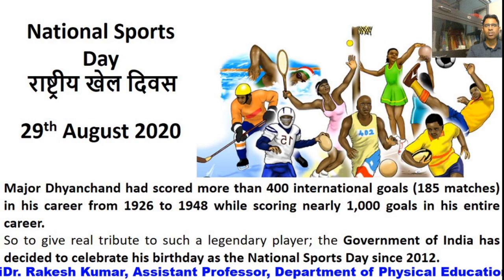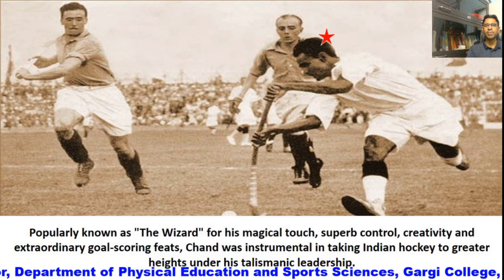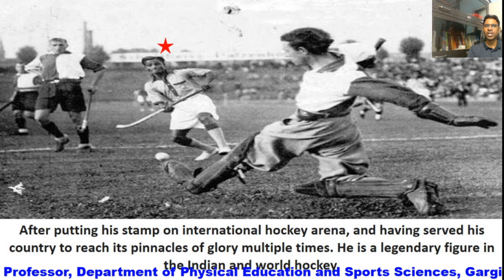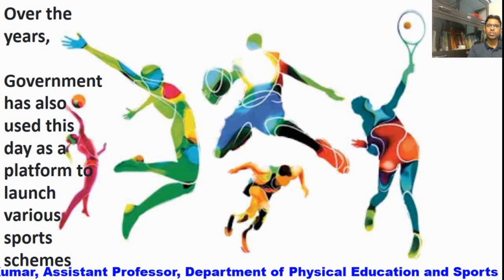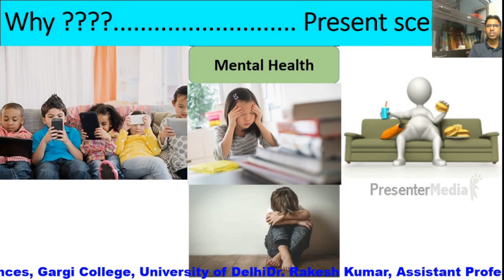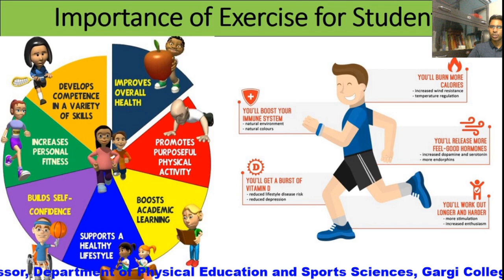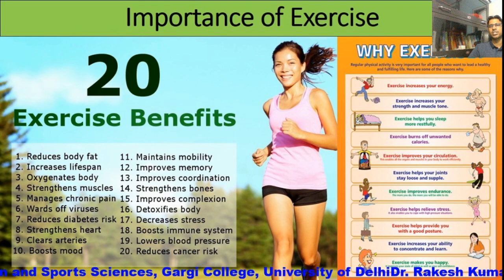Celebration of National Sports Day as a tribute to Major Dhyan Chand Sir on his 115th birthday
This video is develop for all Kendriya Vidyalaya Schools for  the celebration of Indian National Sports Day on 29th August 2020.